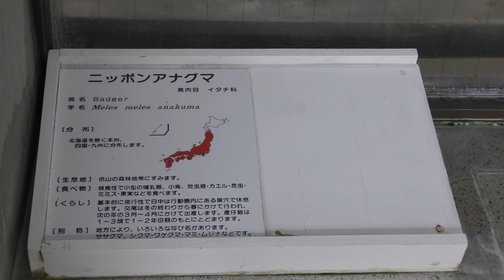ニッポンアナグマ の『シロ』 (高岡市古城公園動物園) 2019年8月16日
ニッポンアナグマ (高岡市古城公園動物園)

『シロ』　♂

□ ニホンアナグマ
英名：Japanese badger
学名：Meles anakuma

■ 撮影場所
高岡古城公園動物園 (富山県)
Takaoka Kojo Park Zoo